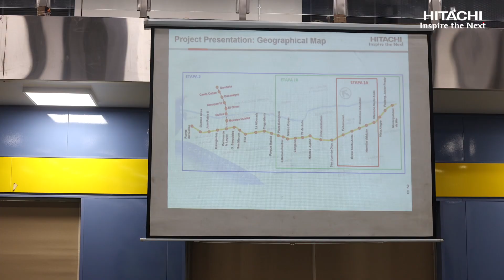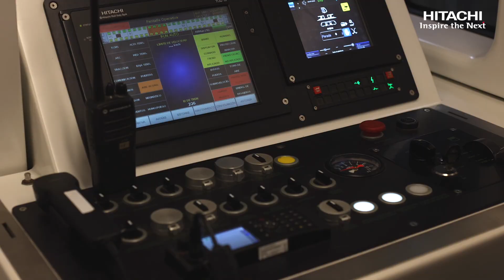Línea 2 del Metro de Lima y Callao - Hitachi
Visita del embajador de Japón a las nuevas instalaciones de la Línea 2 del Metro de Lima y Callao.

Campaña de comunicación Interna para Hitachi Rail
Cliente: Hitachi Rail
Productora: GiazArts©
Director General: Gianfranco Zanobini
Producción: Matías Paz
Camarógrafos: Gianfranco Zanobini y Roy Joaquin
Montaje y PostProducción: Roy Joaquin
Año: 2022